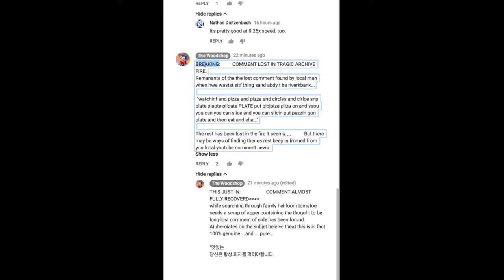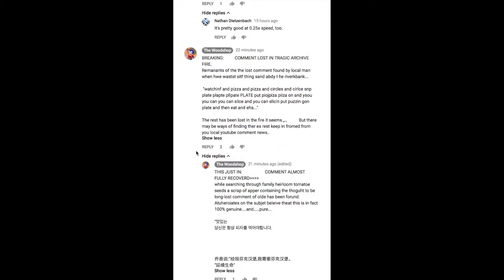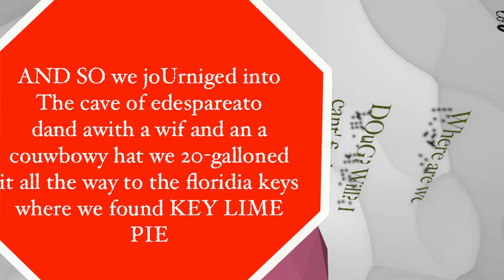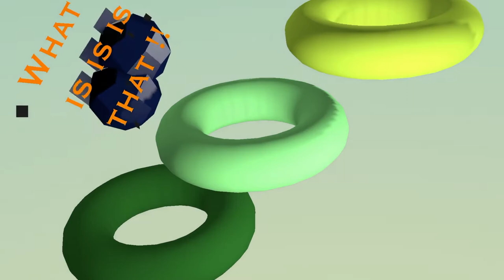documentaryf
The Legend of Zelda is a high-fantasy action-adventure video game series created by Japanese game designers Shigeru Miyamoto and Takashi Tezuka. It is primarily developed and published by Nintendo, although some portable installments have been outsourced to Capcom, Vanpool and Grezzo. The series' gameplay incorporates elements of action, adventure and puzzle-solving games.

The series centers on Link, the playable character and chief protagonist. Link is often given the task of rescuing Princess Zelda and the kingdom of Hyrule from Ganon, who is the principal antagonist of the series; however, other settings and antagonists have appeared in several titles. The games' plots commonly involve a relic known as the Triforce, a set of three omnipotent golden triangles. The protagonist in each game is usually not the same incarnation of Link, but a few exceptions exist.

Since the original The Legend of Zelda was released in 1986, the series has expanded to include 19 entries on all of Nintendo's major game consoles, as well as a number of spin-offs. An American animated TV series based on the games aired in 1989 and individual manga adaptations commissioned by Nintendo have been produced in Japan since 1997. The Legend of Zelda is one of Nintendo's most prominent and successful franchises, selling over 80 million copies as of 2017.